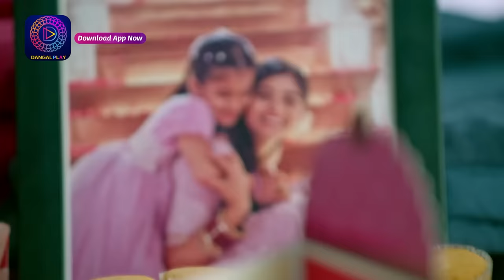Ishq Ki Dastaan Naagmani | 31 May 2023 Episode 303 | Dangal TV